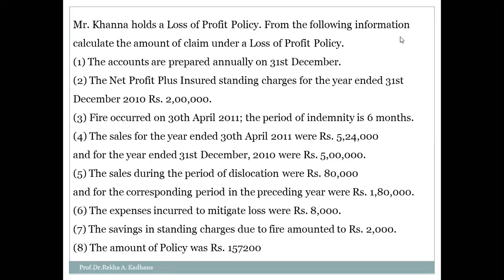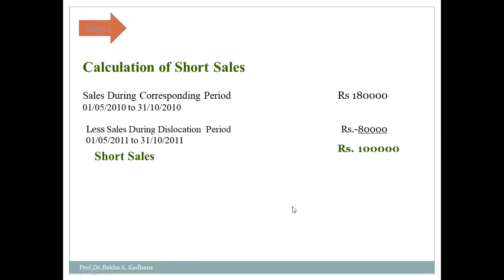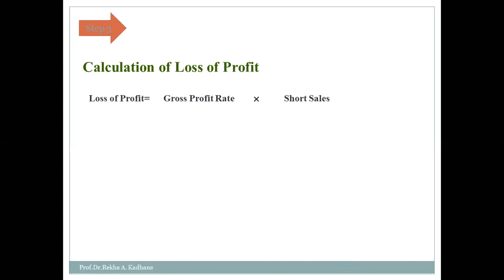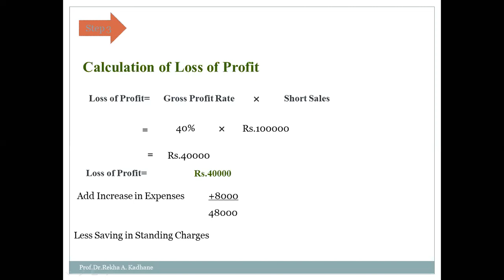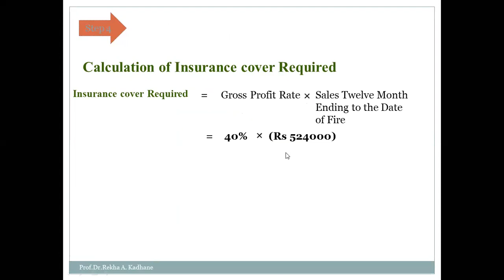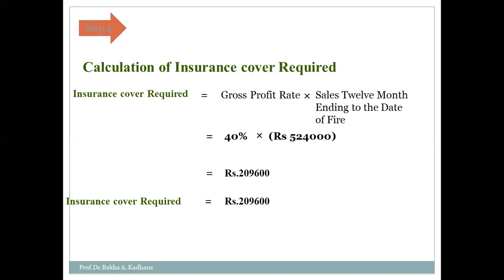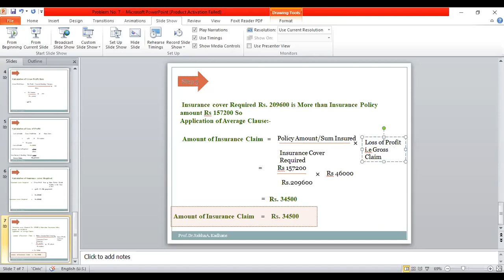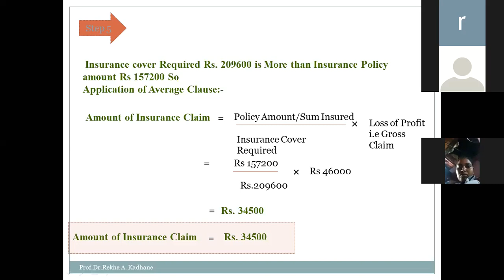Loss of Profit Problem No 7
T.Y.B.Com Loss of Profit Problem No.7